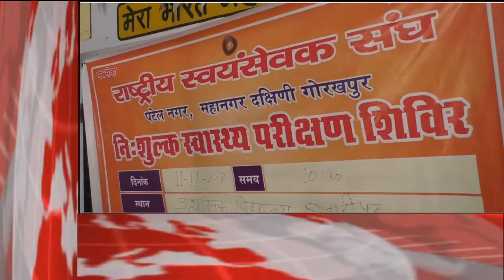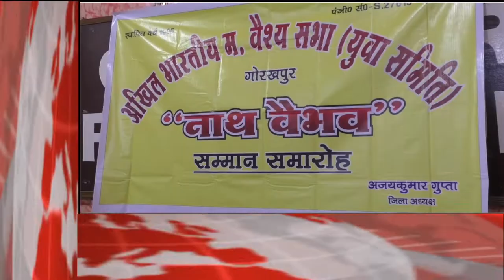GORAKHPUR NEWS Headline 11-11-2018